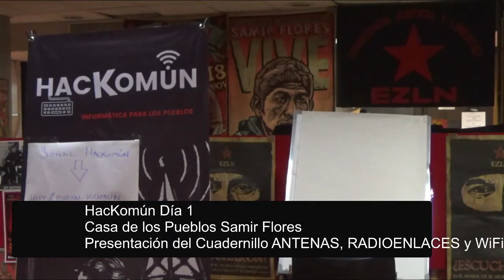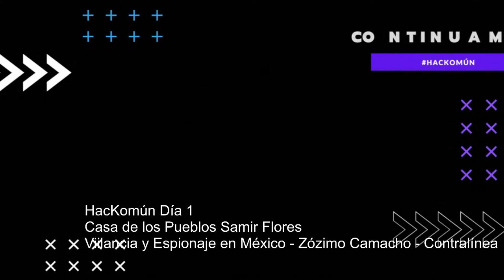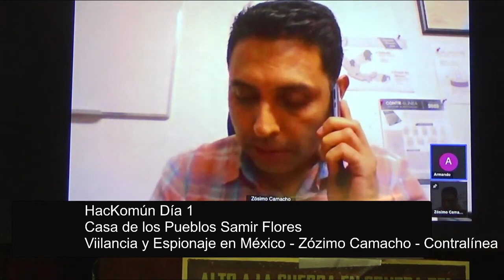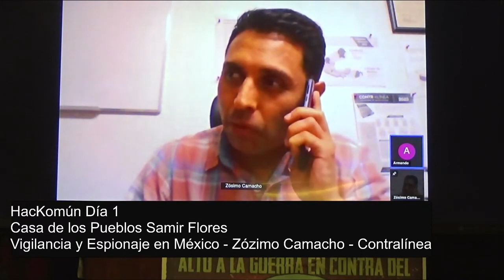Vigilancia y espionaje en México - Zósimo Camacho - Contralínea